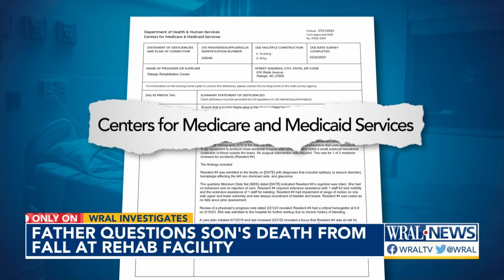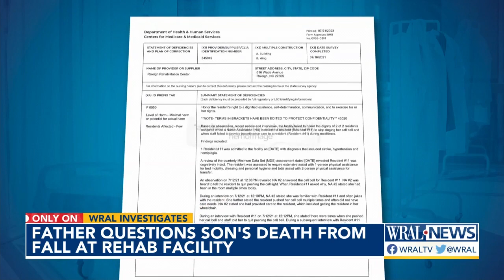Quadriplegic man died in a Raleigh rehab center due to staff negligence; Father seeking answers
After a quadriplegic man died from falling out of bed at a Raleigh rehab center, WRAL Investigates why his father is questioning the story. A father is on a mission to find out what happened at a Raleigh rehabilitation facility leading up to his 38-year-old son's death. Carl Michaud Sr. remembers his son, Carl Michaud Jr., as an avid outdoorsman and a sportsman. He coached youth baseball in Raleigh for years. In 2014, his lifestyle changed dramatically. An infection ultimately led to him being paralyzed. About six years ago, Michaud Sr. said he moved his son into Raleigh Rehabilitation Center on Wade Avenue, as he needed around-the-clock care. Despite the challenges, Michaud Jr. maintained his positivity and sense of humor. On July 12, Michaud Sr. says he got a call from Raleigh Rehabilitation Center that his son had fallen out of bed, and was on his way to the hospital. Michaud Sr. told WRAL Investigates there is "no way" his son could have fallen out of bed on his own, as he only had the ability to make slight movements of his head. WRAL Investigates contacted Raleigh Rehab seeking an interview. In an emailed statement, Steven Kerley, Vice President of Operations for Southern HealthCare Management, wrote:

"On Wednesday, July 12th, a tragic event occurred at Raleigh Rehabilitation Center involving a resident who had been with us and part of our family since 2017. Our deepest condolences go out to the family.

“The care and safety of our residents continues to remain the top priority of the staff and management of Raleigh Rehabilitation Center. As this is an on-going investigation and due to confidentiality, we cannot provide any specific resident information or details surrounding the event; however, the state agency has already conducted a thorough investigation.

We will continue to fully cooperate and work with the regulatory agencies regarding this unfortunate event." In reports from the Centers for Medicare and Medicaid Services, WRAL Investigates found there were at least two other patient falls at the facility in recent years. A report states that a patient rolled off the bed after being turned on her side in February. She survived, and the facility had to complete a safety improvement plan. The other fall was in 2021, during a transfer. Raleigh Rehab was fined nearly $51,000. The report explains that the patient suffered injuries to include a lacerated spleen and bleeding on the brain. In 2022, Medicare denied payment to the facility after an inspection showed improper wound care and failure to follow COVID infection protocols, which put everyone in the facility at risk. Michaud Sr. said there were red flags at the facility, like inadequate meals and issues with roaches, yet his son wanted to stay because he had a private room - something he likely would not have had anywhere else. The State Department of Health and Human Services is conducting an inspection of the facility, which has not yet been published. The Raleigh Police Department confirms it too is looking into the death, classifying it as a "death investigation."